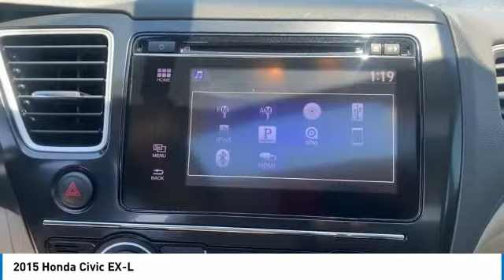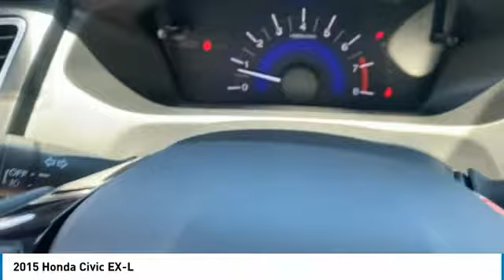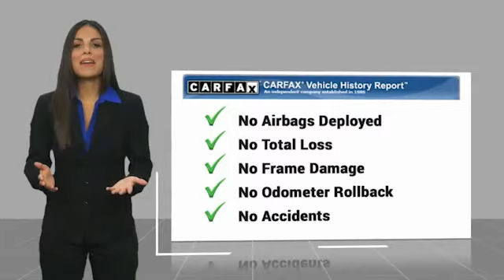2015 Honda Civic Crossville, McMinnville,Nashville,Murfreesboro, Cookeville, TN Live 4045021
2015 Honda Civic EX-L

Overdrive USA
1510 Interstate Drive

Looking for the right 4dr car? Today could be your lucky day. this 2015 Honda Civic could be yours.